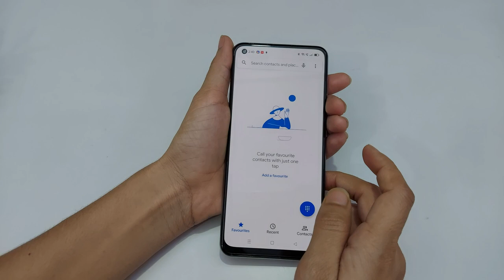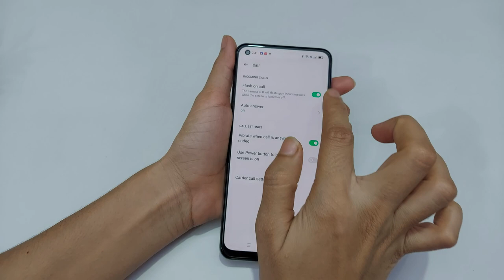How To Turn Off flashlight during call in Oppo F19 Pro/F19 | call flashlight kaise kare